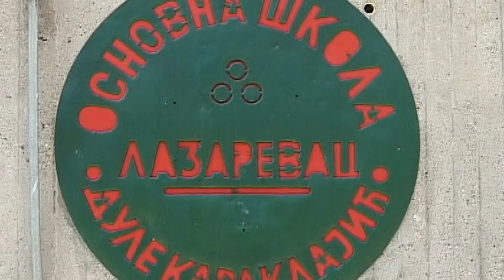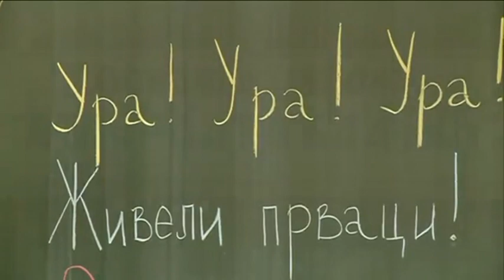Završni ispit osmaka OŠ Dule Karaklajić